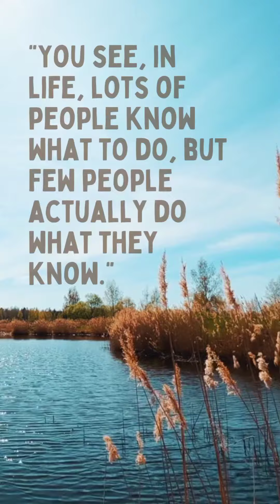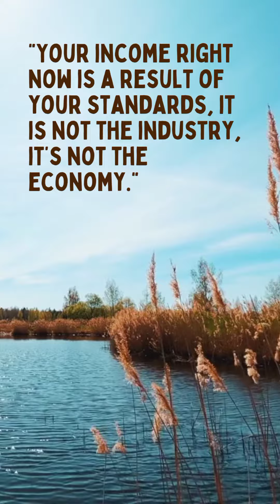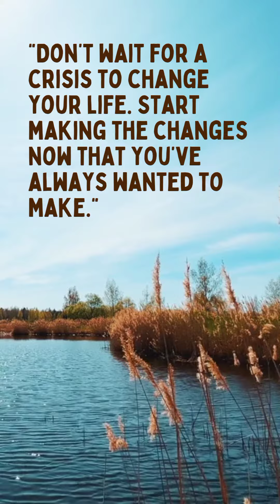watch this everyday and change your life - Anthony Robbins part 2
watch this everyday and change your life - Anthony Robbins part 2 @quoteofday